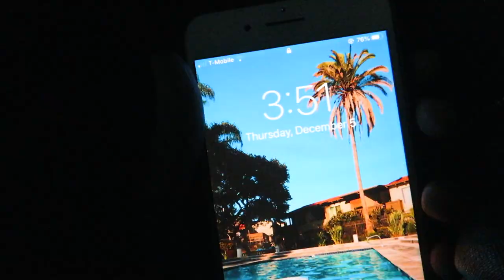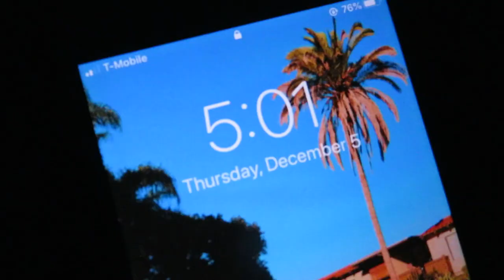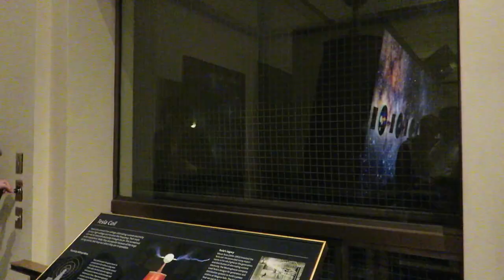My favorite place on earth || Griffith Observatory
2nd to last video of 2019! Sorry I've been so MIA, promise I'll try better next year ahaha.. one of my New Years resolutions. Anyways enjoy the video about my favorite place on earth :) This was filmed Dec 5th, 2019.

Hey guys! If you’re new to this channel, hi im Trisha. I’m a vlogger who came from Minnesota and moved to California when I was 16. I vlog literally anything, I also make sit down videos with friends, and or family. Im so fortunate to have this kind of life and im glad I get to express my love through youtube. I also love editing and pretty views, sunsets, city lights, David dobrik’s vlogsquad, and food aha. Thanks for supporting and being here, it means more than you could ever know. Okay, enjoy!